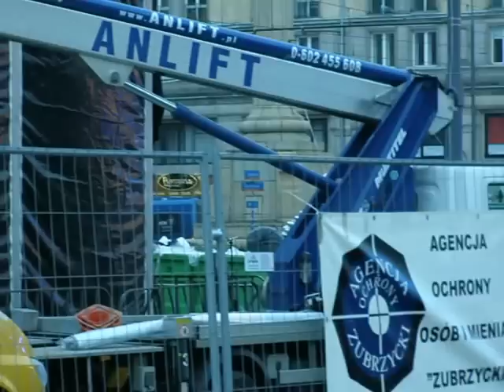Sylwester 2013 Warszawa Przygotowania do Sylwestrowej Mocy Przebojów - piękne dziewczyny na scenie